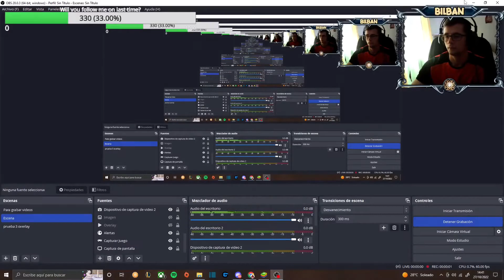Lotr: Rise to War | Season 6 |TODAS las pistas de la 2 º prueba | Evento de HALLOWEEN 1v1 part 2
Buenas! os traigo todas las pistas para que os paséis el evento de Rise to War sin problema. Espero que os sirva.

Esta es la segunda prueba, es fácil haciendo lo que hago yo.

lotr rise to war,lotr rise to war gameplay,lotr rise to war tips,lotr rise to war best faction,lotr rise to war commanders,lotr rise to war review,lotr rise to war best commander,lotr rise to war relocate,lotr rise to war factions,lotr rise to war forts,lotr rise to war breaking of the fellowship,lotr rise to war red boook of westmarch,davenks,new event,evento primer aniversario lord of the rings rise to war,chest,muthoms,frexgamer,mayorcetegaming